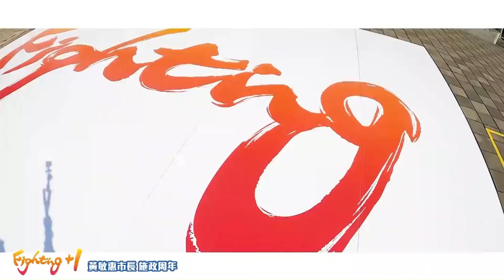世新新聞 關懷弱勢獨老 華山基金會與獅子會齊送愛心年菜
109年1月20日 (一) 世新新聞

關懷弱勢獨老 華山基金會與獅子會齊送愛心年菜

新年將要來到，關心在地獨居長輩，華山基金會與國際獅子會300D1區總監張秀華、嘉鳳獅子會20號上午前往獨居長輩家中，將愛心化為行動親自贈送年菜以及新年用品慰問長輩，也希望藉此拋磚引玉，邀請社會大眾一同關心厝邊老人，而面對華山基金會與嘉鳳獅子會的愛心年菜，也讓受贈的長輩滿心感謝。